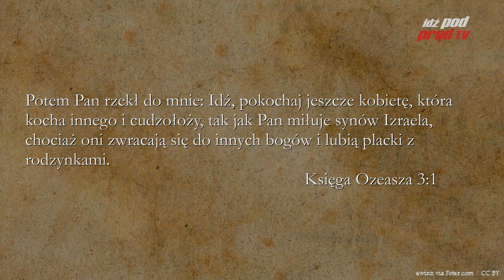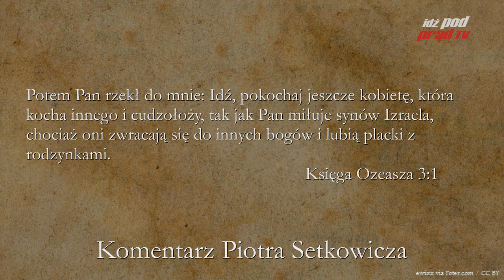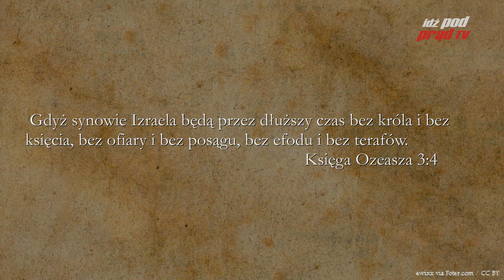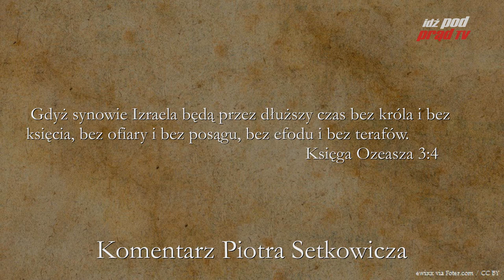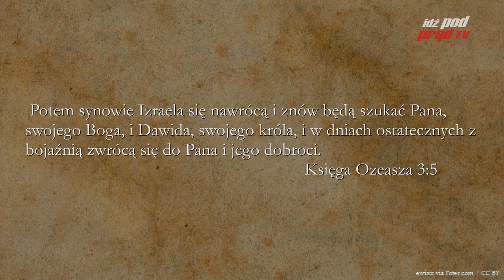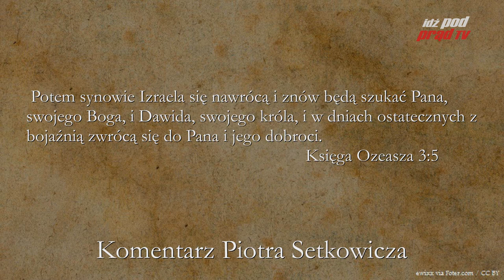BIBLIA NA CO DZIEŃ: Księga Ozeasza #3